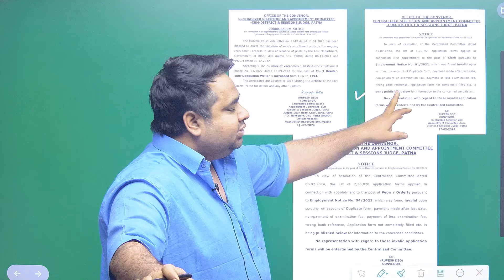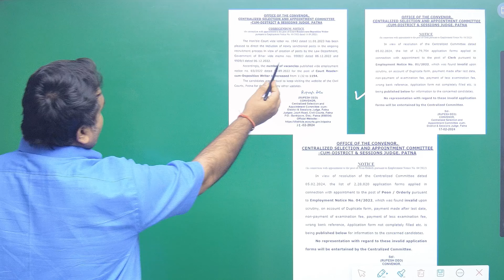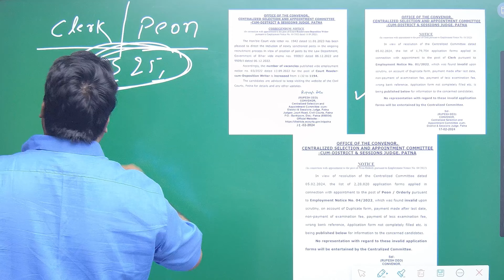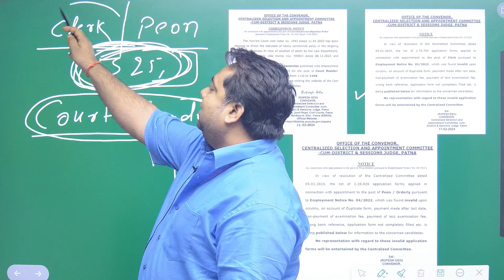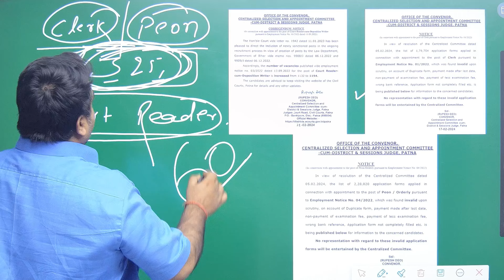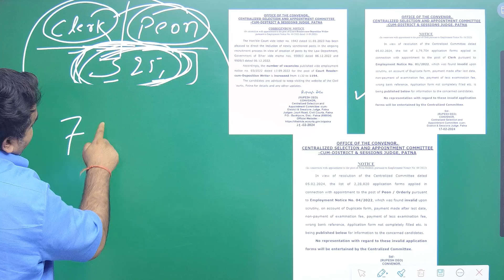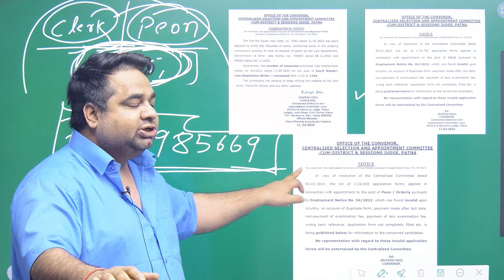Bihar Civil Court Clerk/Peon Exam Date | Bihar Civil Court Latest Update | Civil Court Exam 2024